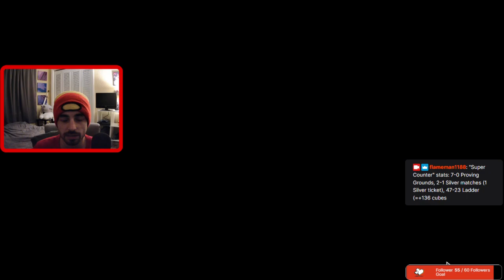*50 followers = BP giveaway!!!* Elsa deck testing (new Twitch streamer; come say hi & follow!)